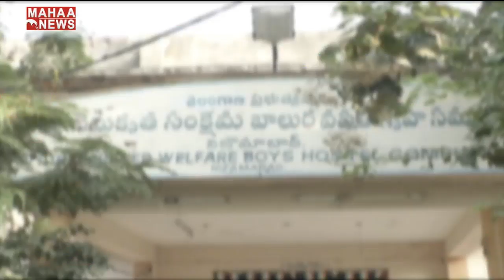Special Story On Facilites Of Schools In Nizamabad District | MAHAA NEWS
For more latest updates on the news:
Watch Mahaa News, a 24-hour Telugu News Broadcaster, dedicated to reporting news across Telangana, Andhra Pradesh and other parts of the world through live reports, breaking news, sports updates, weather reports, entertainment, business trends, exclusive interviews, and current affairs.